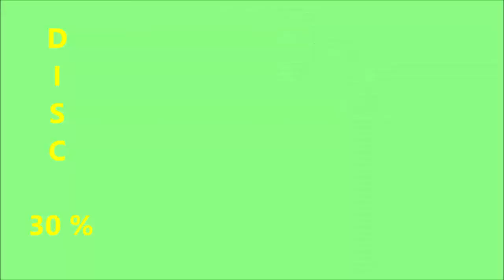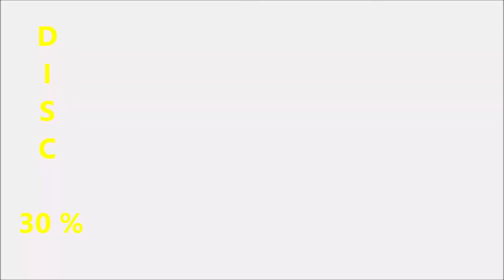Flash Sale Lebaran Tas Ransel Wanita SOPHIE MARTIN PARIS order wa 081314165023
Flash SAle Promo Lebaran Tas Ransel Wanita  Terbaru
Sophie Martin Paris

BC.Maria Ulfa
Jl.Raya Dramaga, Km.9 No.61
depan Bank BRI IPB Dramaga,
Bogor